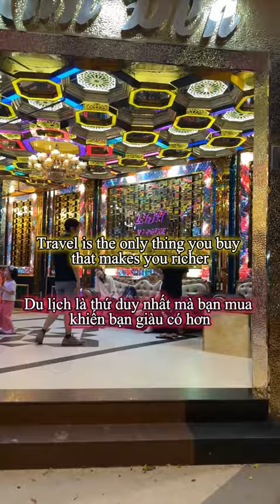Resort Working Week 2024: Những câu nói hay về du lịch bằng Tiếng Anh (P7)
StudyCare Education
The more we care - The more you succeed